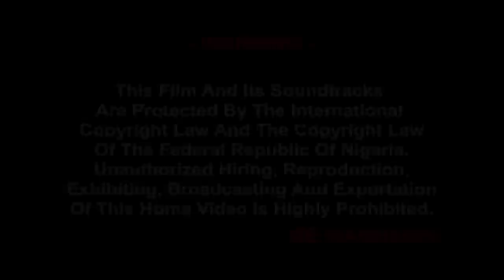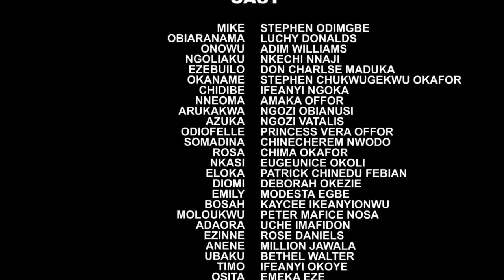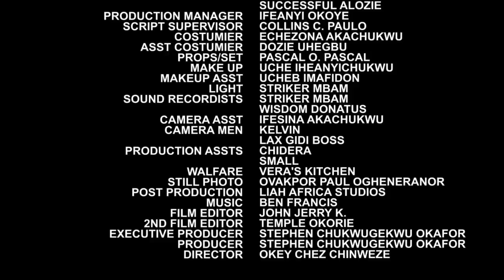Mariage féroce (La pauvre menager a attiré l'attention de son patron) 2 - Film Nigerian en francais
L’Onowu du village est déterminé à vendre sa fille alors qu’il fixe un prix exorbitant pour le prix de sa mariée, ce qui effraie les prétendants potentiels

French Fierce Marriage 1&2